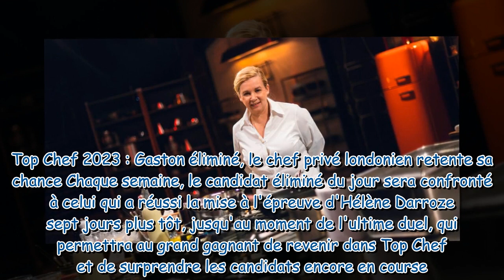Top Chef 2023 : qui a été sauvé par Hélène Darroze dans l'épisode 2 de La Brigade cachée ?